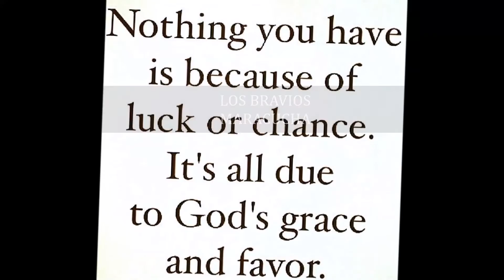LOS BRAVIOS VIDEO